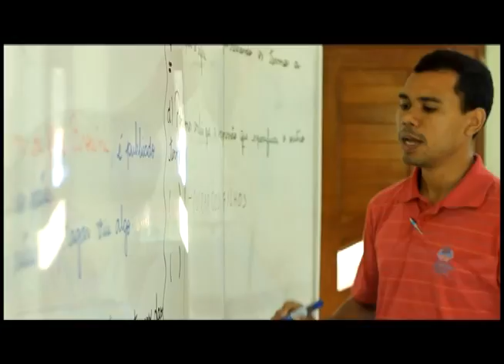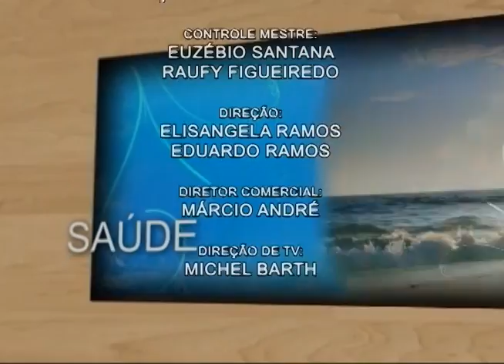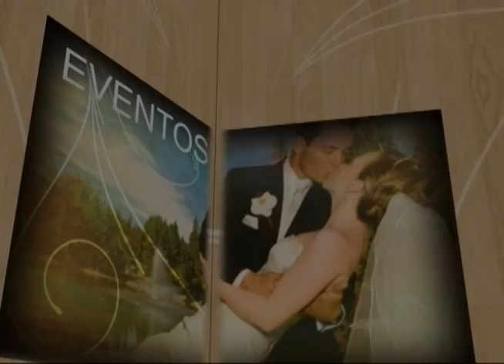Programa Evidence 04-11-2011 pt 03